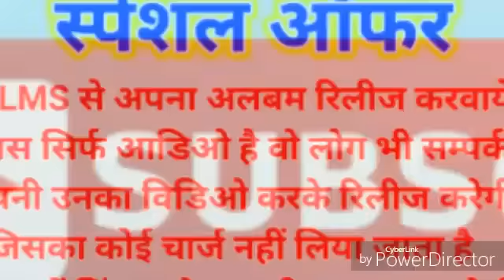आशिक में चल जाई गोली - Ashiq Ke Chal Jaai Goli - Lavkush ,Deepak - Sultanpur Hilada Ankh Marke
OFFER. OFFER DHAMAKA OFFER

NISHAD FILMS से अपना अलबम रिलीज करवायें Free में
जिन सिंगर के पास सिर्फ आडिओ है वो लोग भी सम्पर्क कर सकते हैं कम्पनी उनका विडिओ करके रिलीज करेगी जिसका कोई चार्ज नहीं लिया जाता है
और साथ में अलबम से होने वाली कमाई का सिंगर को कम्पनी ROYALTY देती है

bhojpuri hot songs 2017 new
Sexy Item Girl in Bhojpuri Stage Arkestra Dance Show
bhojpuri music in hot sexy dance dancer
Khesari Lal Yadav || Stage Show Chapra || Bihar || Kaptanganj || Bhojpuri Stage Show
Hot Monalisha & Super Star Pawan Singh Stage Show Bhojpuri Song.
Bhojpuri Hot Stage Show - Chadhal Jawani Bate Yamuna Mein
Latest Kheshari Lal Yadav 2015 Stage Show || Bhojpuri Super Star Khesari Lal Yadav hariyana
Pawan Singh Bokaro Bhojpuri 2015 Stage Show
Dard Dil Ke (2015) Ritesh Pandey
New Khesari Lal Yadav Bhojpuri Movie Mp3 Song
Bhojpuri Actor Pawan Singh
Khesari Lal Yadav
Lollipop Lagelu
Kamar Dhake Mara Raja Ohi Me Jaai
Chadh Ke Hilal Chhitarle Bani Tangri -
Rahari Ke Khet Me- Mp3Care.IN
AC AC Roz Karela - Mp3Care.IN
Kouan Bhatar Katni_
Saiya Patar Ho Jayeba(MP3CARE.IN)
01 Love Ke Dose - Khesari Lal ,khushboo Jain
Kaise Gujara Hoi Pyar Ke- Yash Kumar MishrA
Uthela Daradiya - Indu Sonali -
Hi Way Jaam Ho Jai-Bhojpuri
tora nakhara wala saman ke(pawan singh)
pritiya me rani(pawan singh)
Leke aaja band baja(pawan singh)
Hothlali se roti bor ke 2017
Khada karela belanwa 2017
Tota re tota dard badi hota 2017
Tota re tota
Tota tota
Babu sahab ke beta hai 2017
Stegwe pe chumma leta hai
Marata line re
Desi song 2017
Bollybood song 2017
Alam raj song 2017
Nagendra lalsa song 2017
Bhojpuri sulerhit song 2017
Diwakar diwedi new song 2017
Bhojpuri sad song 2017
Chalakata hamaro jawaniya 2017
Khaye da na chhoti hothlaki se roti
Choli kholwa deta ho
Doli me goli mar dem 2017

2017 bhojpuri holi song
Pramod premi new holi song 2017
Pramod premi new albam song 2017
Pramod premi new superhit song
Na jaib gawanwa pramod premi
Bhojpuri holi song 2017
Pawan song holi song 2017
Nirahua hindustani 2 full movie
Nirahua hindustani 2 song
Nirahua hindustani 2 hd videos
Nirahua hindustani 2 mp3
Nirahua hindustani 2 lyrics
Bhojouri full movie 2017
Khortha Song 2017
Khortha video 2017
New khortha song 2017
Superhit khortha song 2017
Ritesh pandey new albam 2017
Ritesh pandey ja ye chanda
Ritesh pandey new song
Ritesh pandey marata line re
Tu wada kara pyara me kha ke kasan
Up Chunav Prachar 2017
उत्तर प्रदेश विधानसभा चुनाव 2017
विधानसभा चुनाव 2017
Up विधानसभा चुनाव 2017
Mayawati chunav prachar 2017
KHESARI LAL YADAV NEW HOLI SONG 2017
PAWAN SINGH NEW HOLI SONG 2017
PRAMOD PREMI HOLI SONG 2017
HOT HOLI VIDEO 2017
HOT HOLI SONG 2017
KHUSBOO UTTAM HOLI SONG
KHUSHBOO UTTAM NEW SONG
BHOJPURI HOLI SONG
Bhojpuri Hot Holi Song 2017
SuperHit Bhojpuri Holi Song 2017
Sexy Bhojouri Holi Song 2017
Ritesh Pandey New Holi Song 2017
Bhojpuri Holi Albam 2017